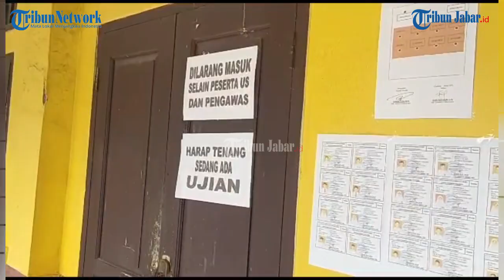Kasus Tabungan di Pangandaran, Ratusan Juta Tabungan Murid Angkatan 2021 dan 2022 Belum Dikembalikan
Artikel ini telah tayang di TribunJabar.id dengan judul Kasus Tabungan di Pangandaran, Ratusan Juta Tabungan Murid Angkatan 2021 dan 2022 Belum Dikembalikan,
Penulis: Padna | Editor: Hermawan Aksan |Video Editor: Uben